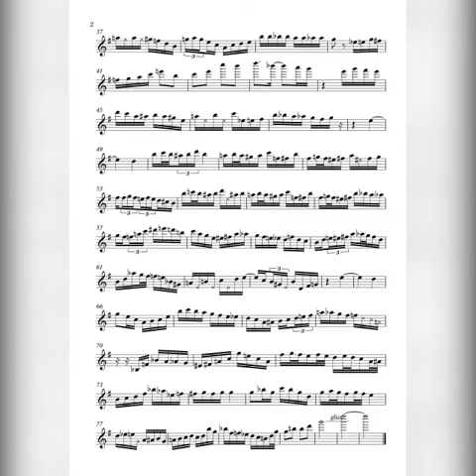Transcription solo Baptiste Herbin - Vassourinhas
Transcrição do Solo do Saxofonista Francês Baptiste Herbin no frevo Vassourinhas em uma canja com a Spok Frevo Orquestra.

A partitura se encontra pra download no link do dropbox.